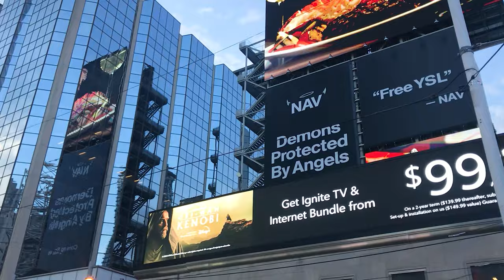LIFE IN DOWNTOWN. TORONTO TOUR. YONGE DUNDAS SQUARE. MY GYM TOUR. IKEA. EATON CENTRE. CANADA VLOG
✅ TIMELINE
00:00 - My gym at Community Centre
04:00 - Swimming Pool
04:50 - Eaton Centre Toronto
06:45 - Yonge Dundas Square
07:31 - IKEA
08:22 - College Park - Barbara Ann Scott Ice Trail
08:57 - Yonge Dundas Square in the evening

This video is the second part of my weekend vlog. Let me show you my gym and my workout. After delts and back workout, we set off to discover Dundas Young Square. And it was exciting. Yes of course a lot of people and noisy but still it was fantastic!

In search of a toy for my son and some little things, we ran into Ikea, located near Dundas Square. And next to Ikea, we found a great quiet place with a beautiful fountain.

It was a great weekend.
I hope you enjoy looking at life in downtown Toronto